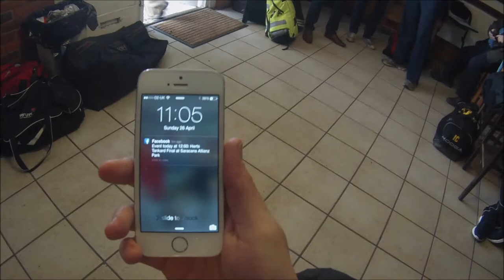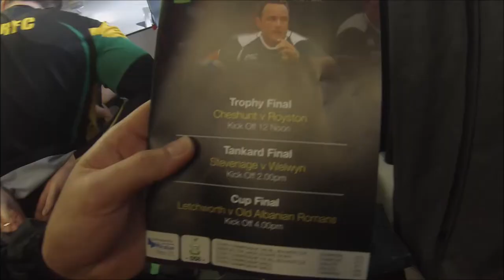Stevenage Town RFC vs Welwyn RFC at Saracens Allianz Park, Herts Presidents finals, April 2015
Go Pro footage of before and after with some separate footage from the game too.